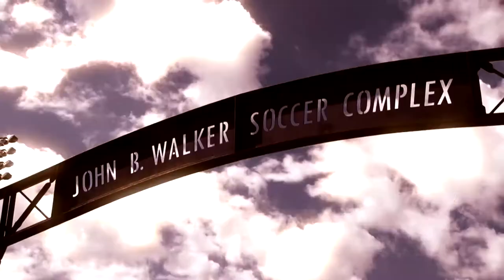Texas Tech TV All-Access: Tom Stone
Red Raider Weekly takes you behind the scenes with the Red Raider Soccer program during the team's six-game road swing.